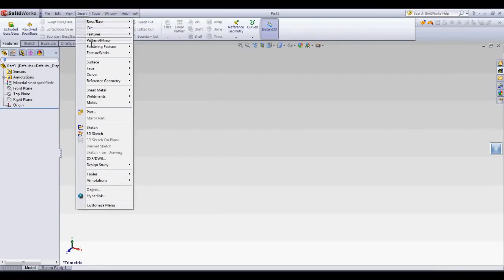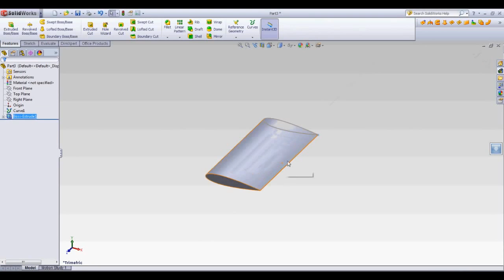Solidworks How to create AIRFOIL